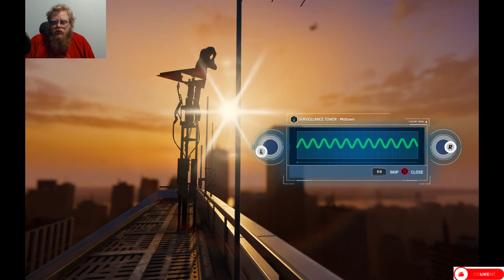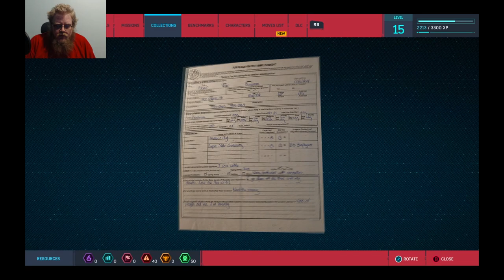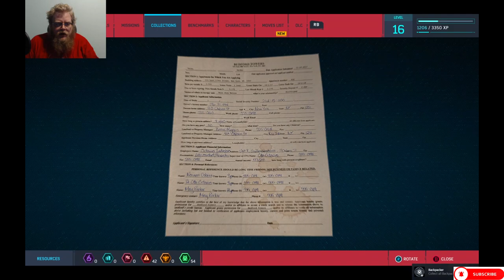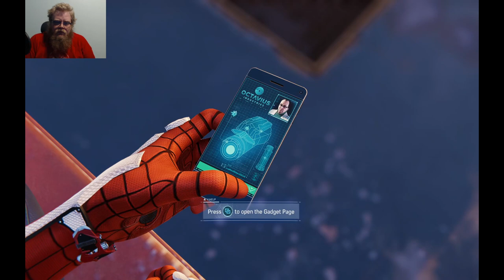Marvel's Spider-Man Remastered: Episode 3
Howdy All,

Chapters:
0:00 Intro
0:34 Main Video
58:18 Outro